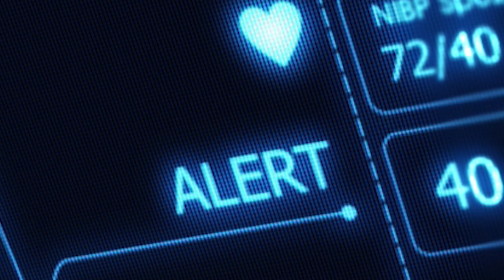Body Customized Healthcare Coming Soon: Huge New Tech Investment - Hugh Rogers Interview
To get a further update on this incredible new technology & other advancements in modern healthcare and disease treatments we got back Hugh Rogers of 3D Signatures. This is truly an exciting time to live in to hear of these shifts in medicine to benefit both the sick and investors looking for something positive to be a part of and make money at the same time.

TOPICS IN THIS INTERIVEW:
02:00 Precision Medicine: Customized Healthcare
04:00 Stop degenerative disorders, reverse Alzheimer's
06:10 Digital technology advancing medical space fast
07:40 Top illnesses that can be Treated with this
09:40 Scalability potential, future of custom medicine
11:40 Team on 3D Signatures is 2nd to None
14:10 Investors: What to Look forward to